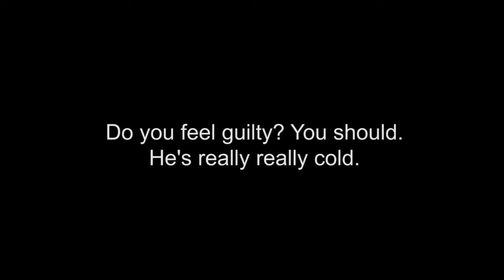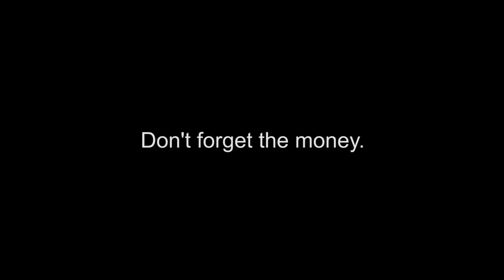Sarah McLachlan Angel ASPCA - Parody - Dog Rescue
Can you help this poor dog in need? Puppies all over the world are sitting in the snow, very cold. Send me money or they will all freeze to death!